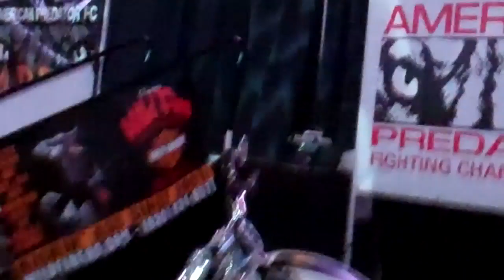Lil Ds 2nd MMA Fight - 9-22-2012 - APFC